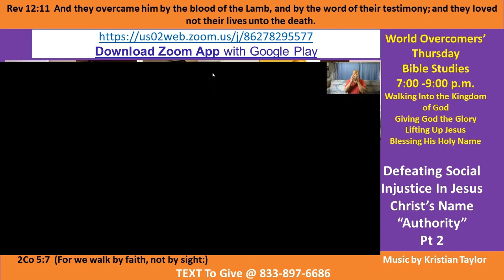Kenny Taylor - WOCM - Walking in the Authority of Christ Pt A-4 - 3 Sep 20 Giving God the Glory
Vision Statement - Giving God the Glory  - Walking in the Authority of God